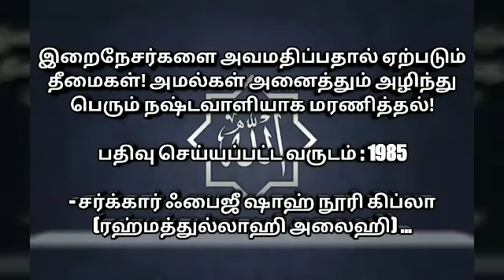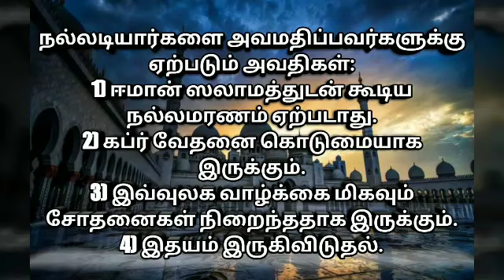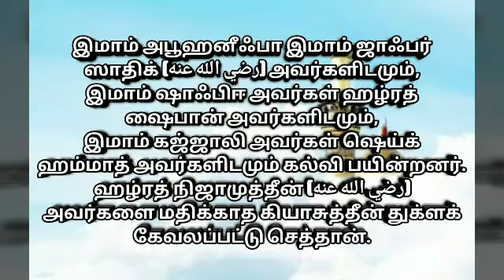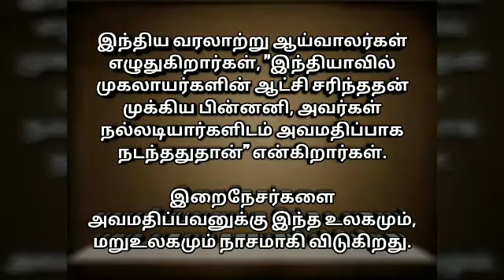இறைநேசர்களை அவமதிப்பதால் ஏற்படும் தீமைகள்! அமல்கள் அனைத்தும் அழிந்து பெரும் நஷ்டவாளியாக மரணித்தல்!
பதிவு செய்யப்பட்ட வருடம் : 1985

- சர்க்கார் ஃபைஜீ ஷாஹ் நூரி கிப்லா (ரஹ்மத்துல்லாஹி அலைஹி) ...